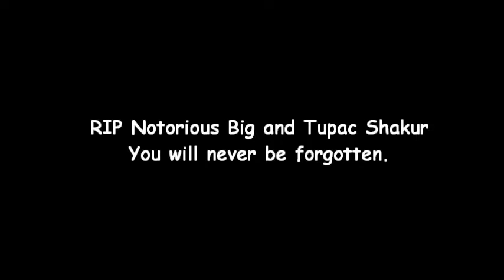RIP Biggie and Tupac - Tribute Video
RIP...You will never be forgotten.
I own this video.  Stealing this video is considered copyright, and you will be prosecuted.